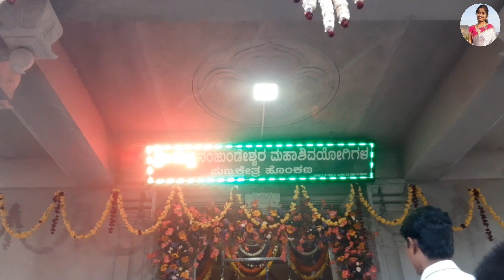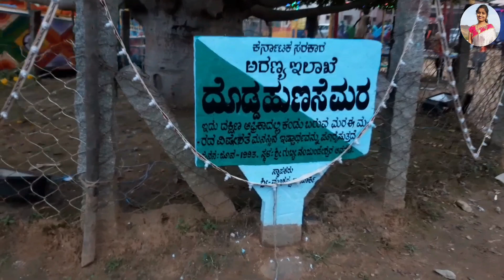ಗುಬ್ಬಿ ಅಜ್ಜನ ಹಾಡು||devotional song||karunada sobagu